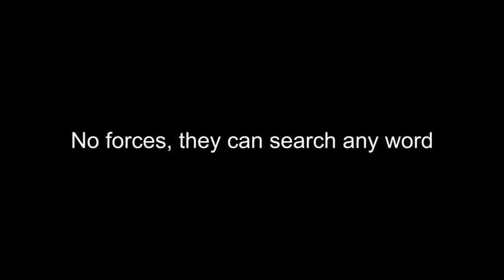Saturn Magic -Alien Mind Reading by Mariano Goni - Trick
to purchase this item or view our fantastic range of other magic products